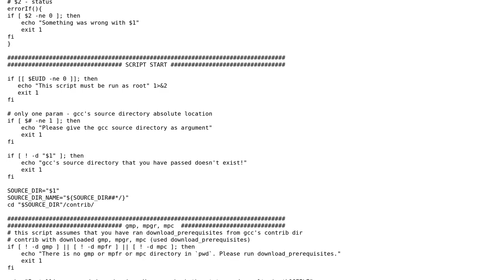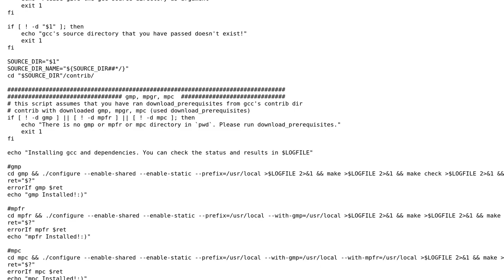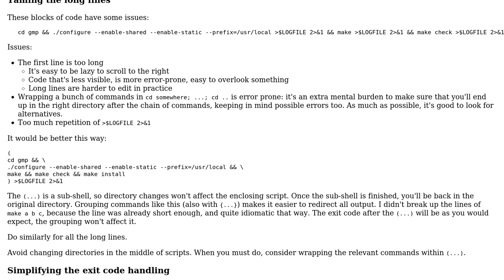gcc installation script for Centos6.6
With thanks & praise to God, and with thanks to the many people who have made this project possible! You are responsible for your own actions.